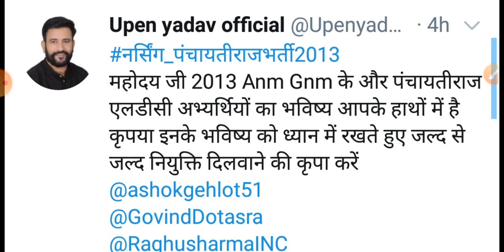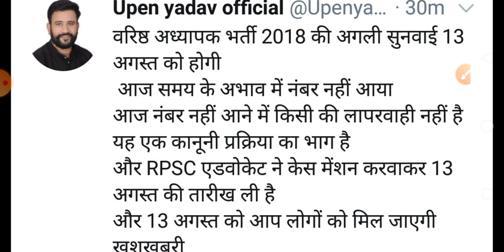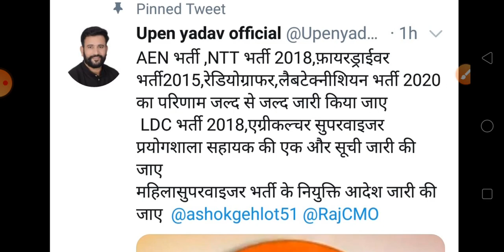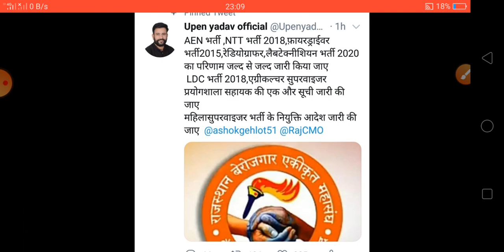उपेन यादव का भर्तियों को लेकर बड़ा बयान सेकंड ग्रेड नर्सिंग रोडवेज इंस्पेक्टर मैंने भर्तियां